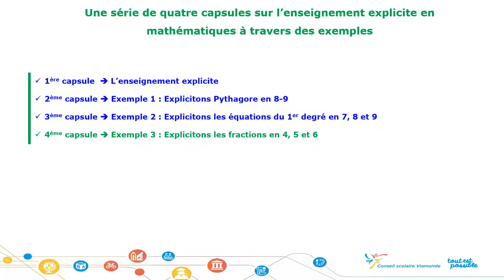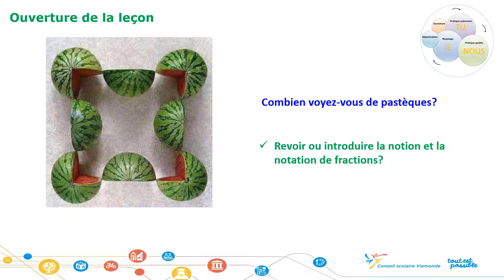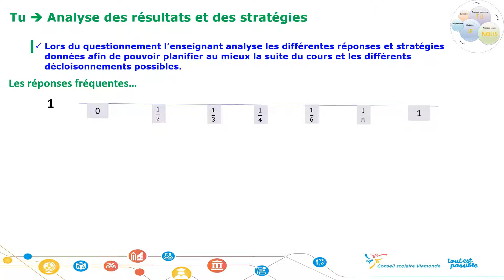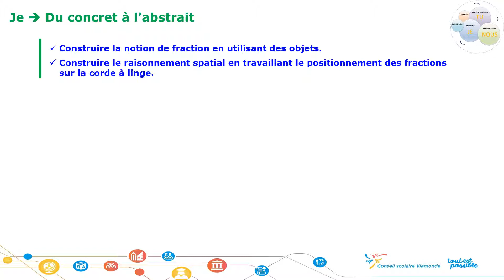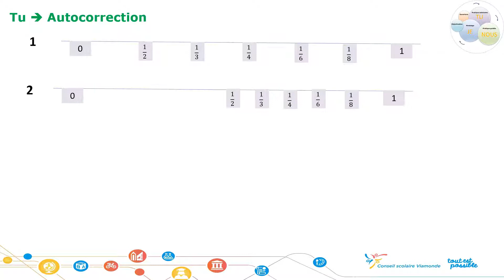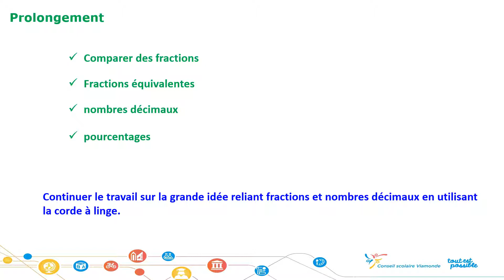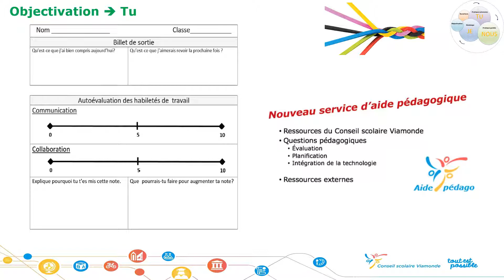Enseignement explicite 4: Les fractions (exemple 4e-6e)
Comment faire l'enseignement explicite des fractions en mathématiques (exemple pour le cycle moyen) pour aider les élèves à mieux comprendre le concept.  L'enseignement explicite en mathématiques aide les élèves à mieux traiter les concepts mathématiques et à développer leur pensée mathématique.